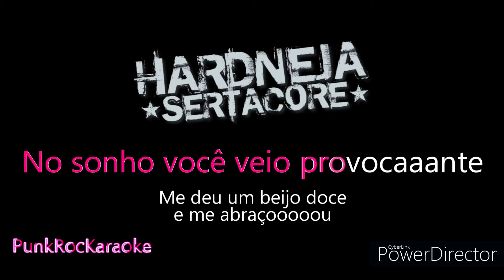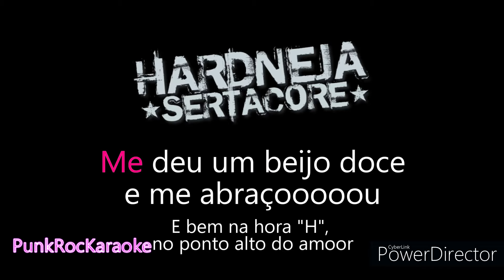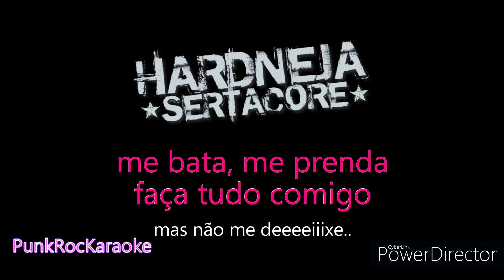Karaoke Hardneja Sertacore - Dormi na Praça